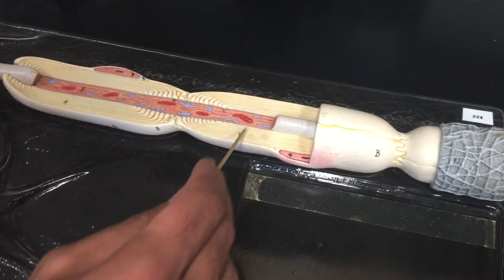Neuron model anatomy